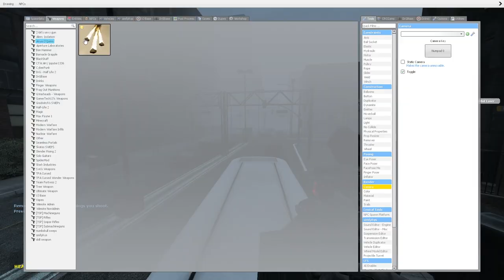Who is The SCARIEST Nextbot? | Garry's Mod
In this video i try to find out who is the scariest nextbot in gmod.

I played Gmod same as Whitt and Rogurt GirthQuake there was a lot of nextbots in a maze that chased us, what is the meaning of this? Andrew Tate is one of the most controversial men on the planet, who does not agree with vaping